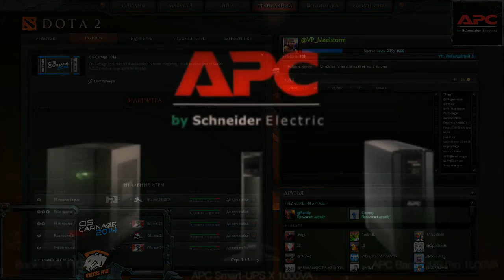Empire vs PR g.2 Winners Semifinal Playoff CIS Carnage 2014